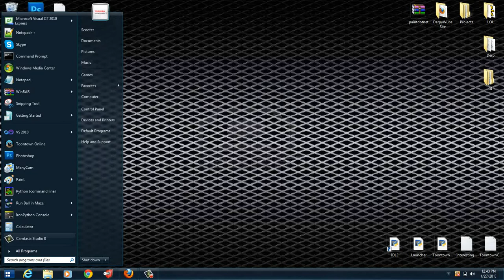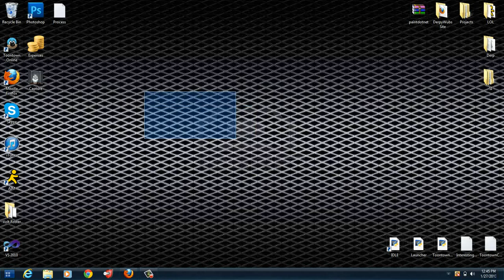Random Boredness...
I made this because I was bored :D